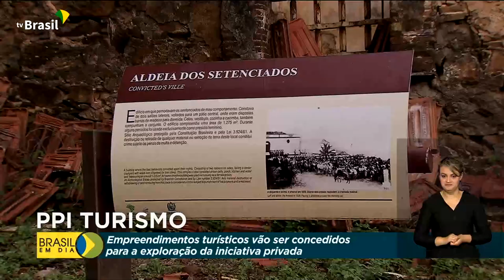Empreendimentos turísticos incluídos no PPI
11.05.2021 - Três empreendimentos turísticos foram incluídos no Programa de Parcerias de Investimentos, o PPI. O objetivo é promover o turismo em espaços com valor histórico e cultural por meio do projeto Revive Brasil.